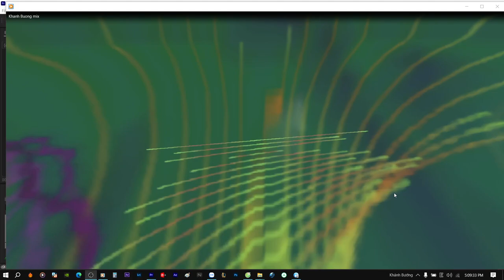Demo Vol.562 - Demo Hoa Cỏ Lau Remix Vinahey 2023 | NSTH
☞Ủng Hộ Tôi: TechComBank 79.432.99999
☞ Nguồn: Đang Cập Nhật
☞ Link Mp3 + Dowload :  Đang Cập Nhật
☞ Lời bài hát (lyrics):
Giữa mênh mang đồi hoa cỏ lau

Chỉ tiếc anh luôn là người đến sau

1 cuộc tình anh vẫn cố giấu

Giữ riêng anh nỗi sầu

Và gió đêm mây từ đâu đến đây?

Mà khiến con tim mình đau đến vậy?

Vì một người đã đến chiếm lấy

Những rung động về em

Nhìn bông lau nghiêng giống như lòng mình còn nhiều chơi vơi

Chiều mưa rơi không bến đợi

Nhưng anh vẫn chờ em tới

Ngàn yêu thương sau cuối

Xin được là bầu trời em ơi

Yêu em không nghỉ ngơi

Gã si tình chỉ cần thế thôi

Nhìn ngọn đèn mờ vội tắt

Mưa đánh rơi trong mắt anh tìm hình bóng của em

Và dòng đời nhiều mộng ước

Mong bên em sẽ mãi yên bình

Tuổi xuân đẹp như ánh trăng

1 cuộc tình anh vẫn cố giấu